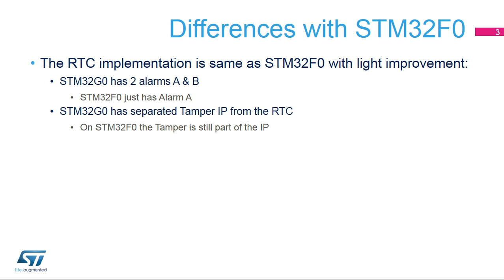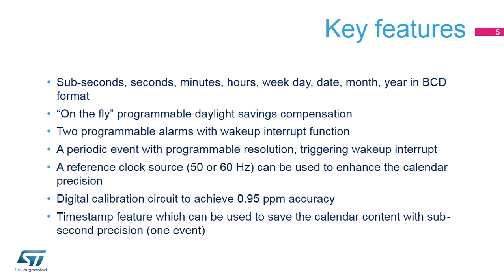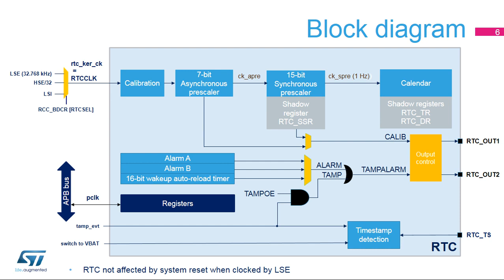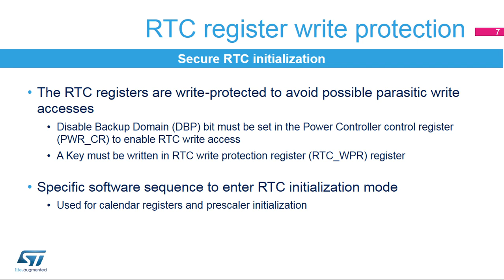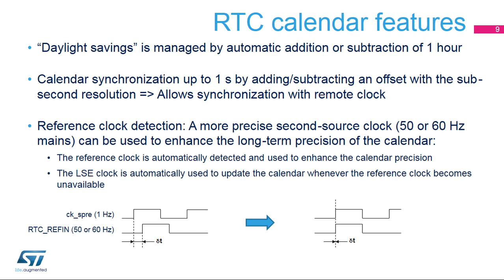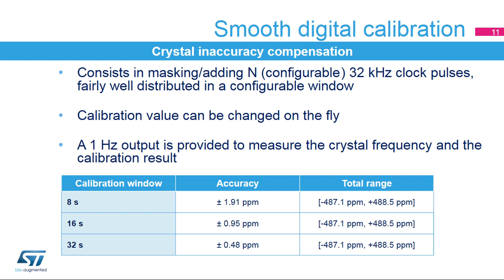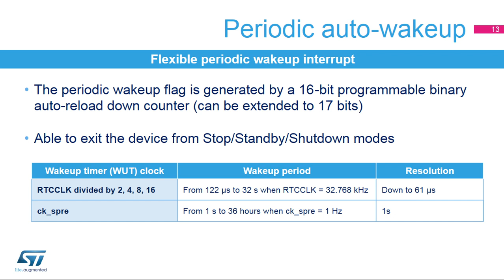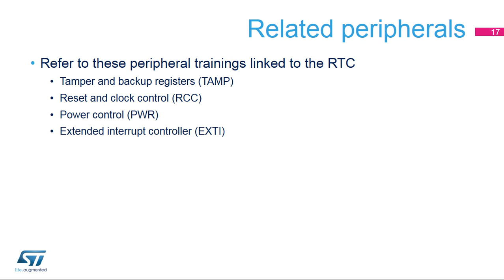STM32G0 OLT - 37. WDG TIMERS - Real Time Clock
The rest of this detailed online training can be found at this playlist

If you would like to find the full interactive training on our website, please